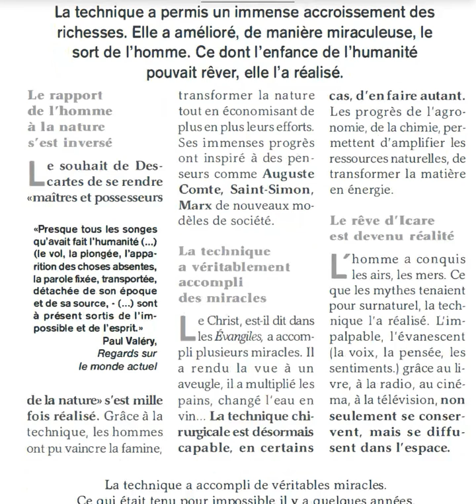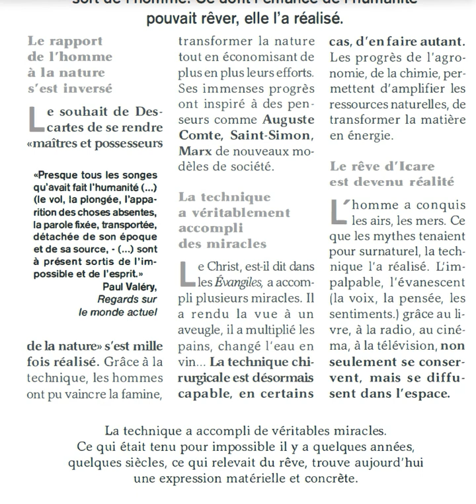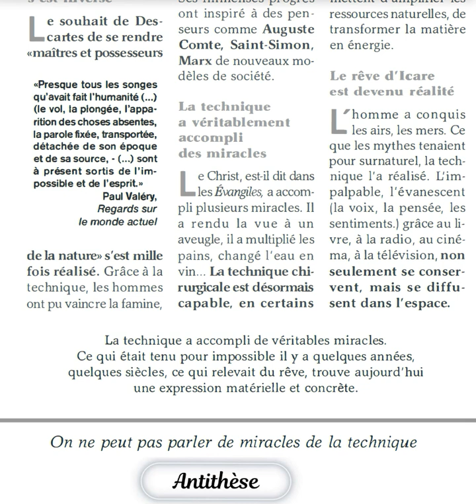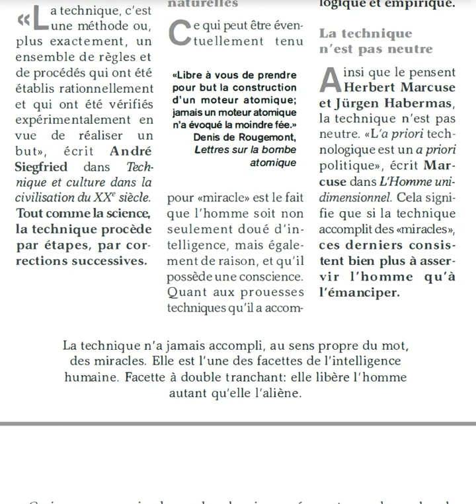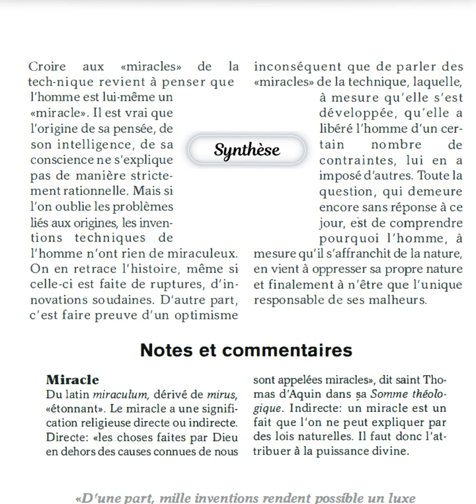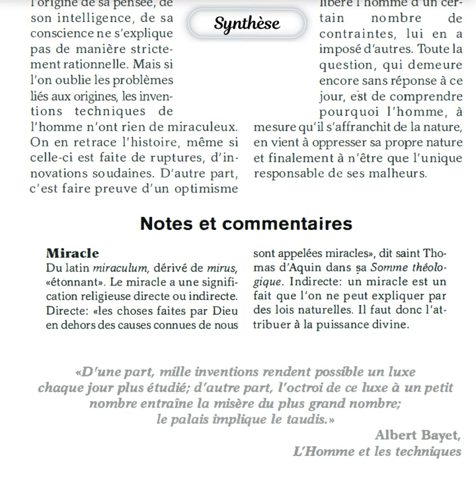Philosophie: Peut-on parler de miracles de la technique ? (dissertation)